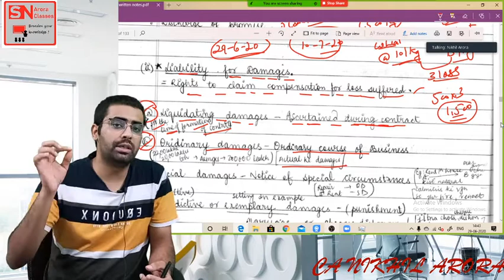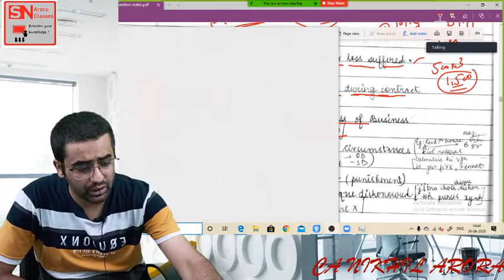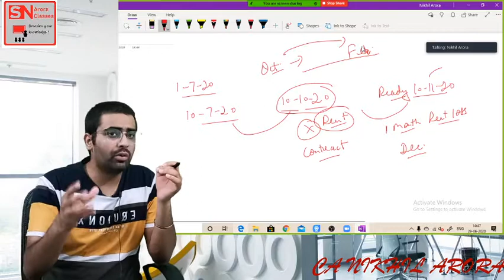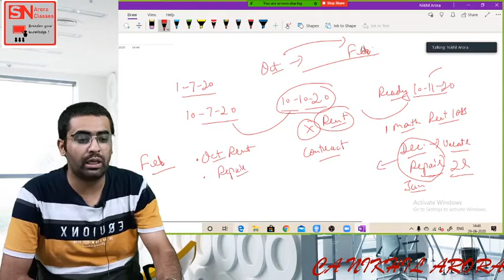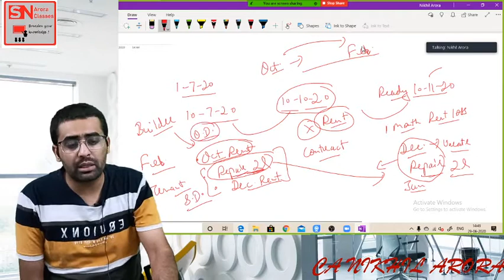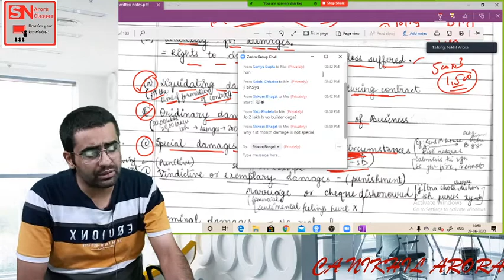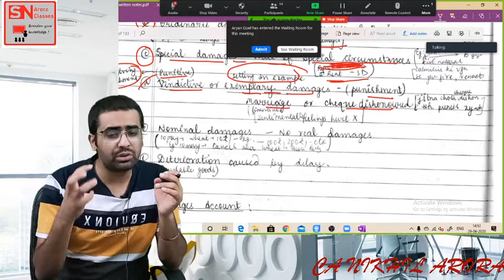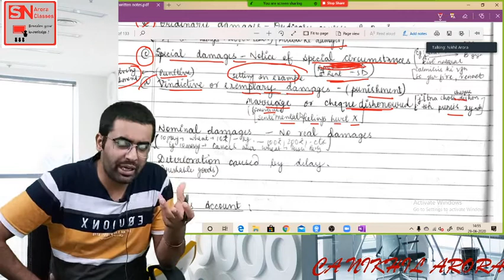Indian Contract Act Unit 5 Lecture 2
Download App now for more lectures & notes.